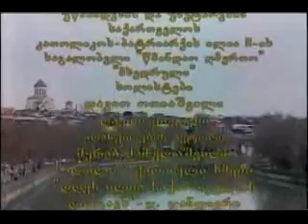patriarqobis jvaris mtvirtveli III